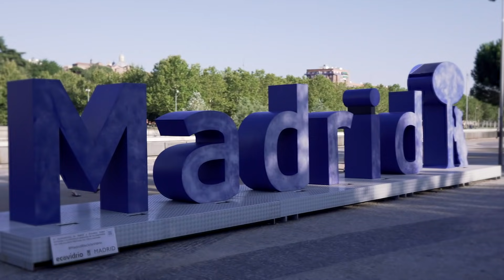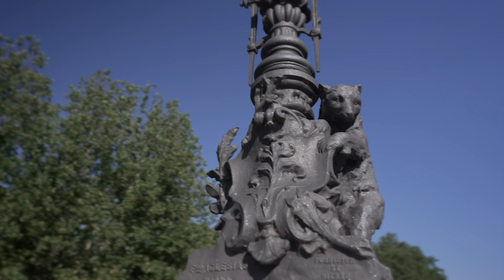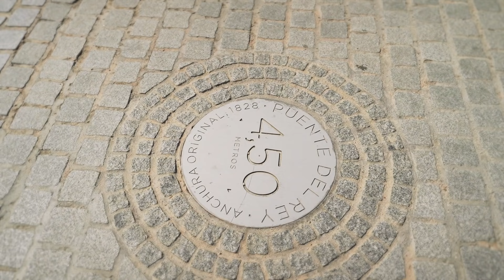Recorre puentes sobre el río Manzanares hasta Madrid Río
Paseo por la historia de los puentes sobre el ríoManzanares con el ingeniero de caminos Carlos Polimón Olabarrieta, conocido como “The General” @johnygrey,
Realiza con este experto un recorrido desde el Puente de los Franceses hasta MadridRío, pasando por el Puente de la Reina Victoria, el Puente del Rey, el Puente de Segovia, el Puente de Toledo, la Pasarela de Arganzuela o las Pasarelas Cáscara.
¡Conoce mejor y descubre los secretos de estos puentes de Madrid!

Con motivo de la Semana de la Ingeniería de Caminos en Madrid 2021 hemos incluido Visitas a tu Aire, para poder hacerlas desde un dispositivo móvil o desplazándote a la zona y realizando el seguimiento a través de las explicaciones del video.